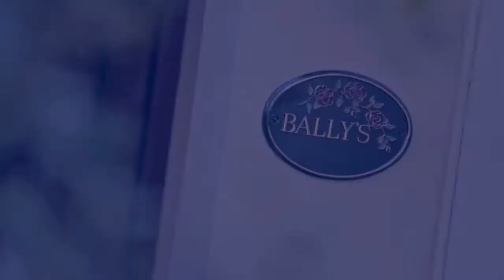Marshall White: 7A Maling Road Canterbury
Marshall White
7A Maling Road Canterbury